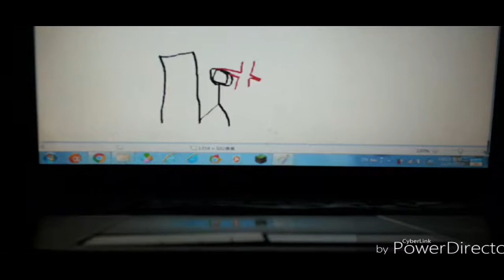THE EPICNESS OF Funny Angry Destroy Voice Tops + Funny Destroy Voice Tops + Funny Angry Voice Tops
[Funny Destroy Voice Tops + (Funny Angry Voice Tops [Swap]] + Funny Angry Destroy Voice Tops (Swap))